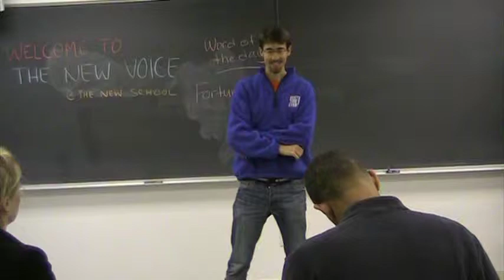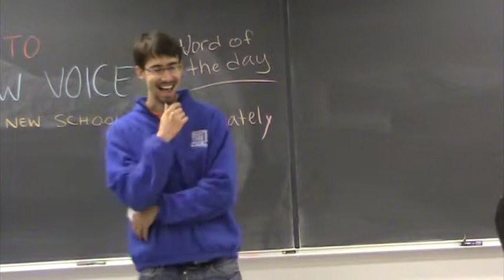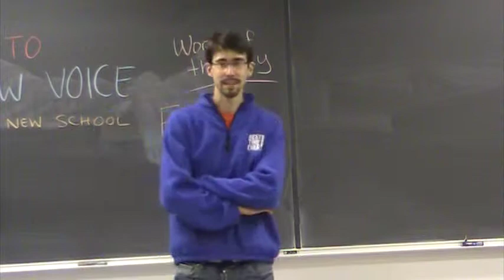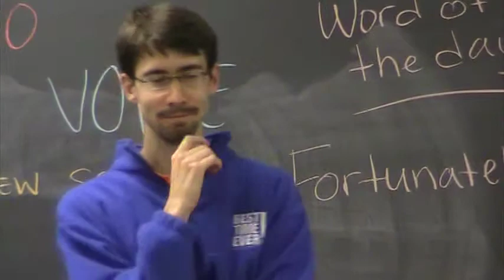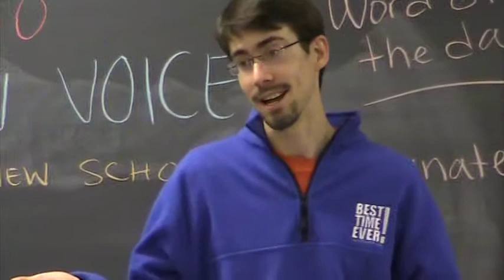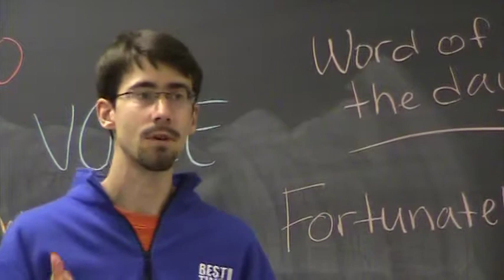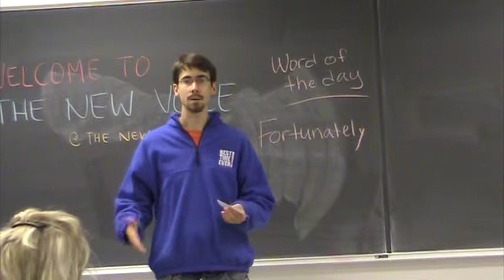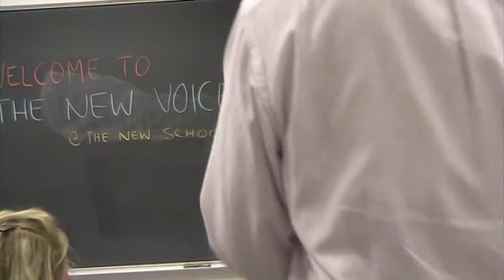RickSanford1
Rick Sanford at the New Voice - Speech #1 - 10/09/2009